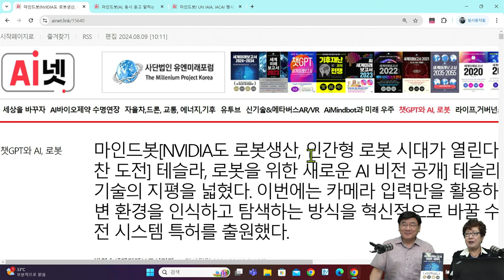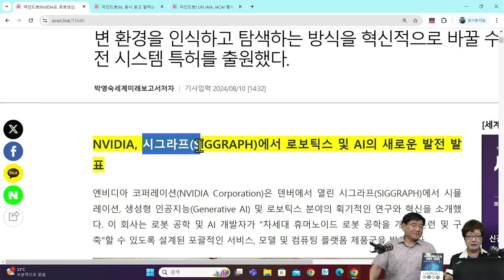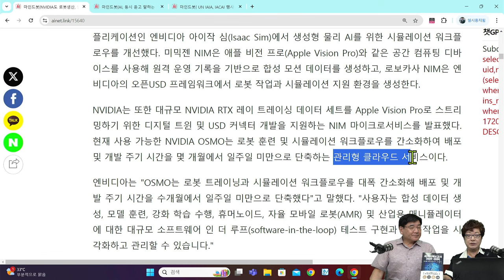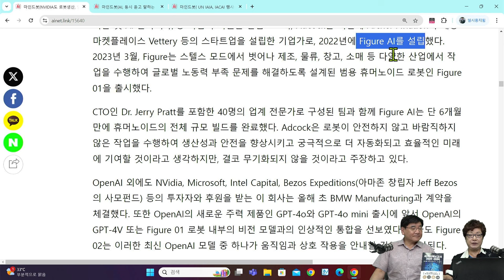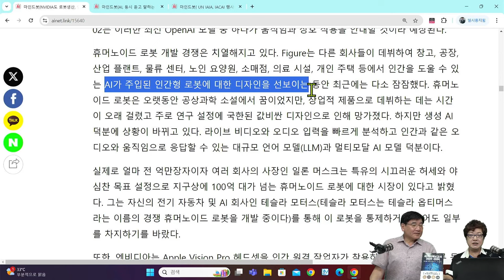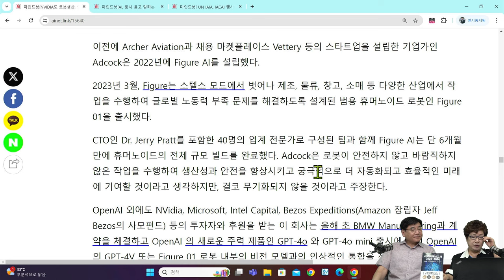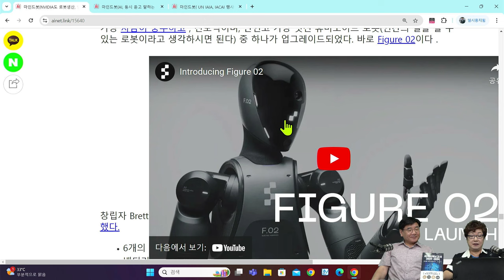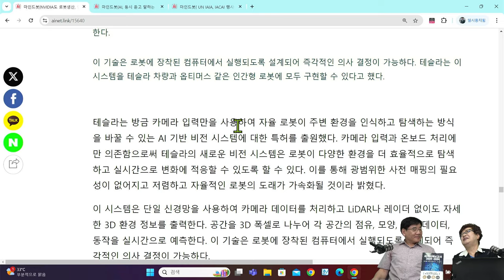[세계미래보고서 2024-2034] NVIDIA와 테슬라🤖 "인간형 로봇 기술 혁신❗" 👨‍👨‍👦‍👦박영숙 신간. 휴머노이드로봇 약 40개 회사가 만들고 구글 애플 아마존도 제작